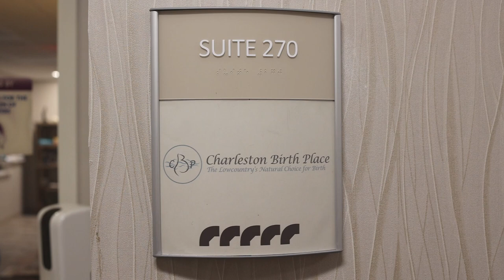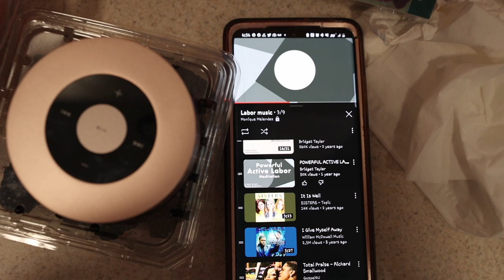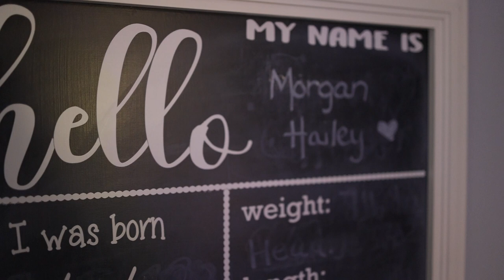The most perfect waterbirth EVER!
I know I've been a little mia with releasing more music, but I had my 4th baby girl!! I figured I'd upload my L&D video for those who wanted a peek into or considering waterbirth ❤️ I would repeat all of my other births over again if it meant I could do them in the birth center with midwives. It was truly an unmatched experience!

Story: I listened to a labor inducing affirmation that Saturday night as I soaked in my garden tub. I was two days past my due date and was sick with a terrible cold, so terrible that I couldn't smell because my nose was so clogged (thank goodness it wasn't covid)!! However, I knew that the time was getting close for her to come. My water broke spontaneously when I woke up that Sunday morning at 10:00 a.m. Imagine my excitement knowing I'd be in labor not being able to breathe 🙄😅 Contractions hadn't started by noon, so my Midwife suggested I take the Midwives cocktail to get things rolling. We started driving in the direction of the birth center but decided to stop and take a walk on the fishing pier. We didn't even get halfway up the pier before my contractions started to get closer together.

We settled into the birthing center at about 2:30p.m. Everything was going smoothly, and we were listening to all the Meghan Trainor songs, watching the Cowboys play, and laughing and making jokes.The energy in the room was light and great. Active labor started about 6:00 p.m., and we switched to my hypnobirthing tracks and worship songs to get me to focus. I felt extremely cold at one point during active labor, and so I hopped in the shower because I wanted hot water on my body to help with contractions. Unfortunately, the baby's heart rate started to climb because I had it too hot. I was instructed to allow myself some time to breathe out of the extremely hot water so that her heart rate could come down and for me to eat some snacks and drink some water. Once I hydrated myself and ate some fruit, her heart rate went back to normal, and I got into the tub to allow her to transition down. You'll notice that in the video, the midwives and nurses jumped up to push me back into the water because during crowning, I lost focus and that ring of fire was no joke 😖 Nonetheless, at 8:17pm, Morgan was born.

My fiancé Dalton was the most loving
birth partner ever!! He stayed by my side
throughout my contractions and provided me with so much support: massaging my back, telling me positive affirmations, and giving me counter-pressure. When I felt overwhelmed, he reminded me of how strong I am. I couldn't brag more about how he helped during labor.

I had the best water birth I could have possibly had at Charleston Birth Place. I was able to labor on my own without being rushed. Erin was my Midwife during labor and she listened to me and didn't push anything. Nobody came in the room to check my cervix to see if I was continuing to dilate. They only came to periodically check Morgan's heart rate. No one gave me pitocin to make me have contractions. I could eat the entire time. No one told me when to push until it was actually time or confined me to a bed. No medication. No epidural. I was able to labor on my own and let my body work to do what it was naturally meant to do. I honestly could not have asked for a better birthing experience ❤️

I also highly recommend a birth photographer/videographer, especially Brianne Sanders, if you live in the Charleston area! She is extremely skilled, professional, and personable. I didn't even remember she was in the room most of the time. I will look back and cherish this video and pictures forever!

It's been a blessing watching baby girl grow, and I have enjoyed all the baby love!! 🥰🥰
I'll tag all mediations/hypnobirthing  videos below that I used. I give those 100% credit, along with the hypnobirthing books I read, for helping me during labor.
Also, I'm planning on releasing another song soon! I was just in the studio last month. I spent my entire pregnancy writing new music and can't wait for yall to hear it ❤️ Thanks for all the love and support!